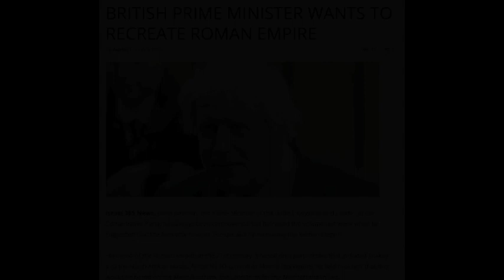Bible Prophesy Unfolding: The Revived Roman Empire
Rome is getting ready to rise again.

The French PM has been wanting this for some time. Even though the British PM has resigned, it is surprising that after Brexit he backs this.